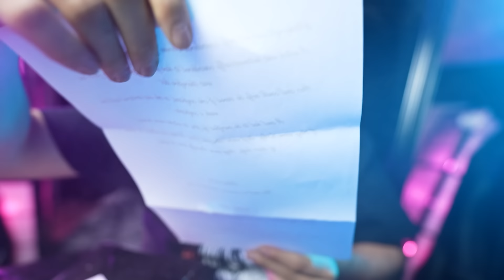Kaufe NIEMALS eine MYSTERY BOX aus dem DARKNET!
Meine Horror Geschichten auf Spotify & Co.!🖤

Dieses Video dient zur Unterhaltung :)